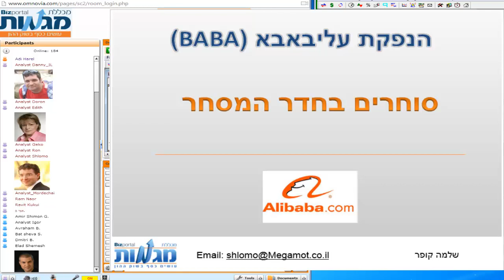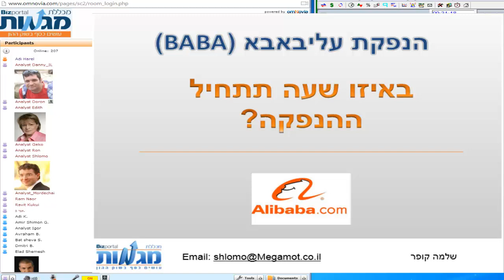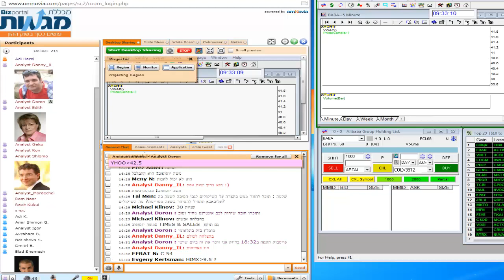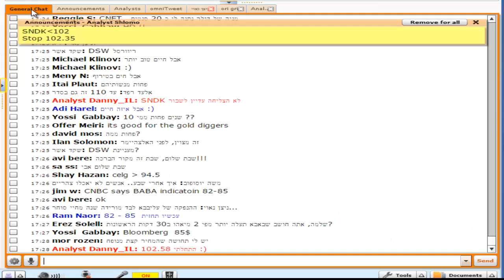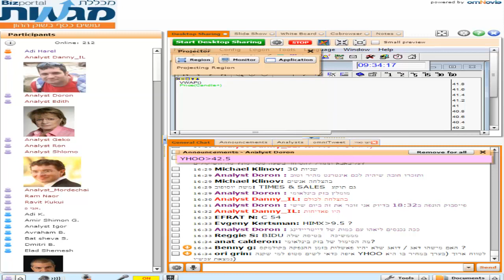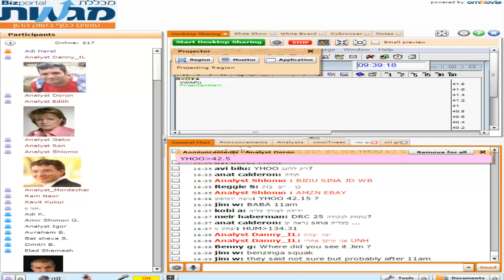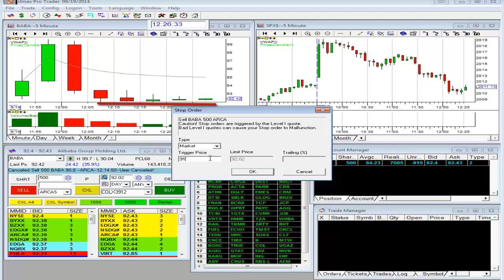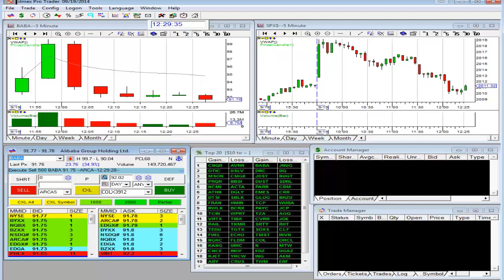הנפקת עליבאבא: רווח 7,400 $ בחצי שעה!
כל הפוטנציאל של המסחר היומי בוידאו אחד!
נהרות של מילים נשפכו על הנפקת עליבאבא (BABA). ההנפקה הגדולה, המרתקת והמרגשת ביותר בהיסטוריה של ההנפקות. האם ההמתנה הארוכה הצדיקה את עצמה? צפו בשלמה קופר, סוחר וול-סטריט עם ניסיון עשיר, מכין את ההנפקה וסוחר אותה בזמן אמת בחשבון המסחר יחד עם הסוחרים בחדר המסחר של מגמות.